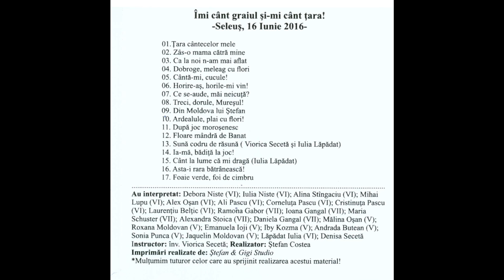Ia-mă, bădiţă, la joc-Copiii din Seleuş, comuna Daneş, judeţul Mureş